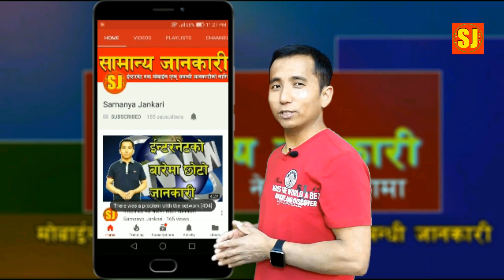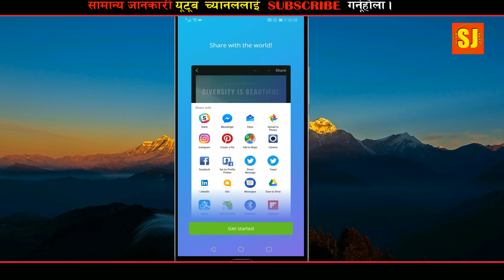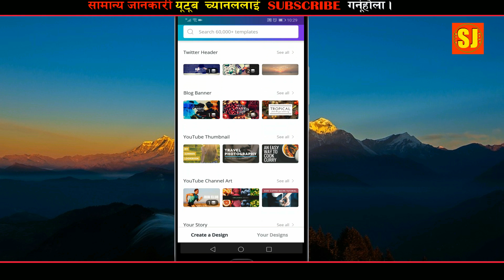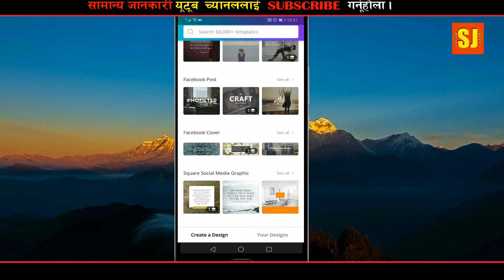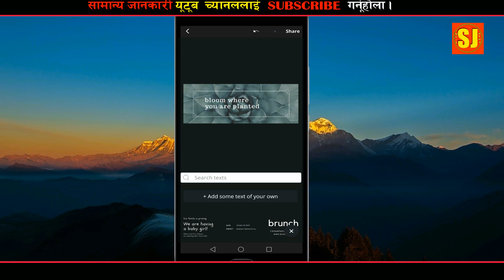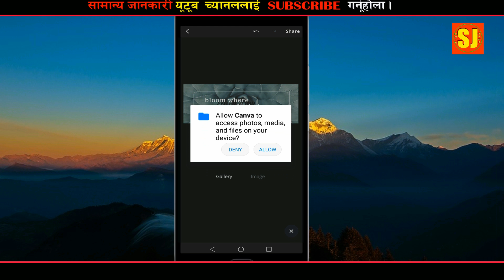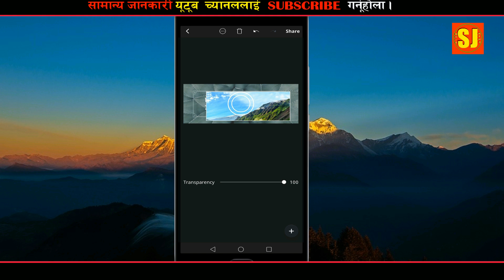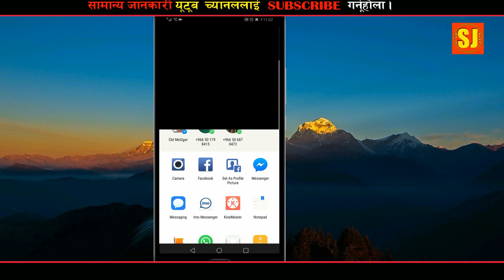How to create Collage, Cards and Graphics by using app?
How to create professional Collage, Cards and Graphics by using app?यो भिडियोको  बारेमा कुनै सुझाव /सल्लाह अथवा प्रश्न छन् भने कमेन्ट बक्समा राख्नु होला, मन परे लाइक गर्नु होला अनि एस्तै  जानकारी मुलक भिडियोको लागि यो  च्यानललाइ subscribe गर्नु होला,  धन्यबाद |